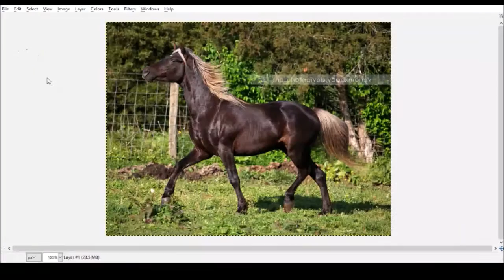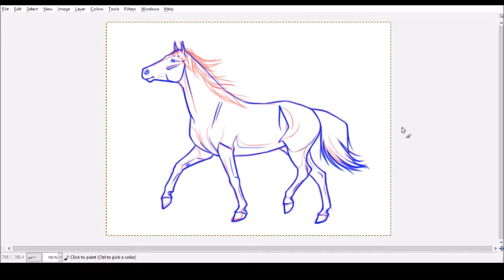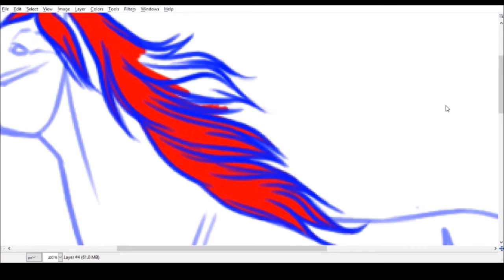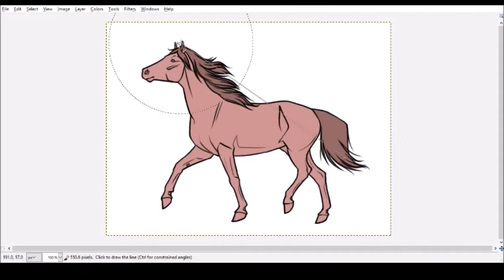Trotting Horse Speedaint